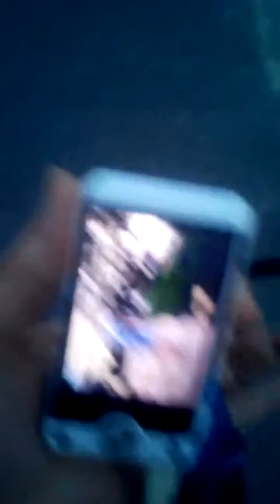”zaczarowany " aparat fotograficzny - nękanie, inwgiliacja Bydgoszcz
Sierpień 2017r